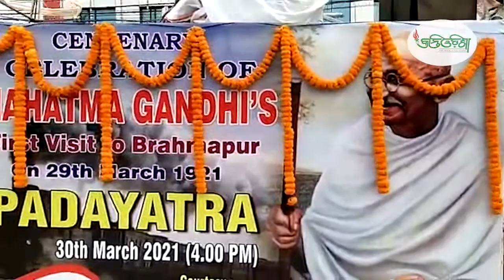| KRANTI ODISHA | NEWS | BRAHMAPUR | MAHATMA GANDHI 100 YEARS VISIT | WEB TV | @Kranti Odisha​